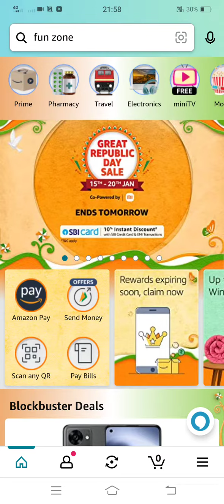Amazon Daily Spin & Win | 19th Jan 2023